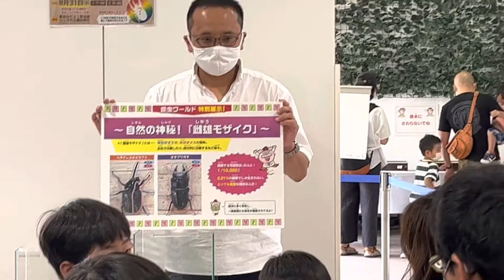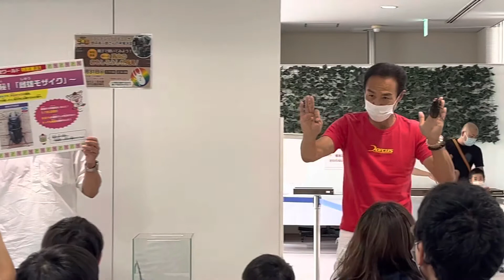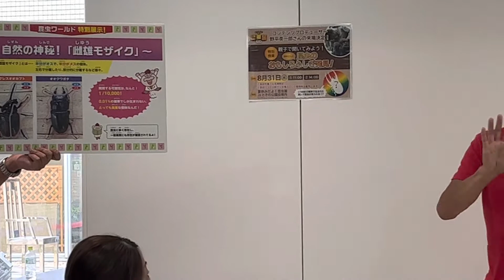【昆虫展】野平さんの「昆虫のおもしろ発見」特別授業✨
昆虫展最終日の野平プロデューサーによる特別講演。